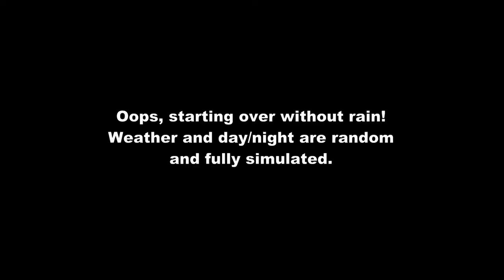Wok milestone 04 2021: technical demo of the game / social networking app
W.O.K is a game / social networking platform empowered by a crypto currency named FRANC (FRANC).